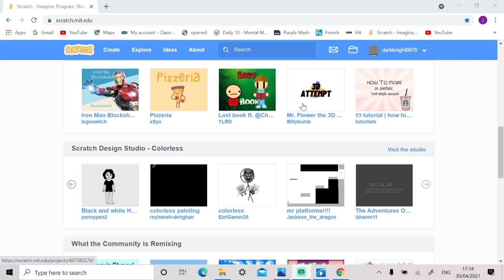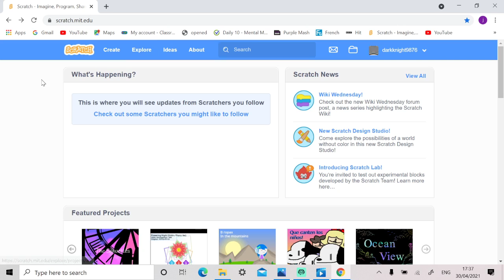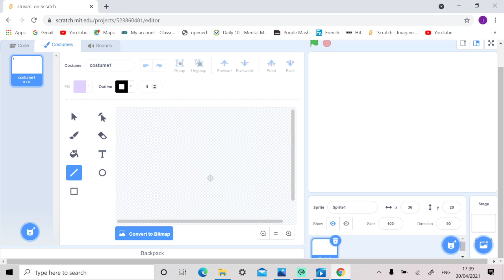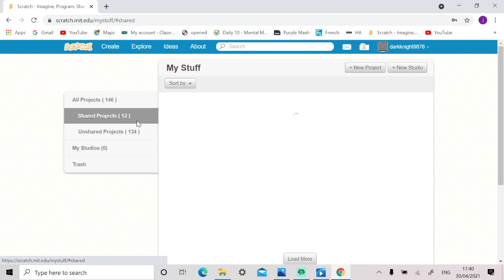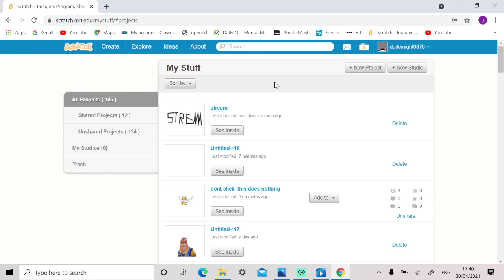STREAM OUT AT **PM(ON TWITCH)